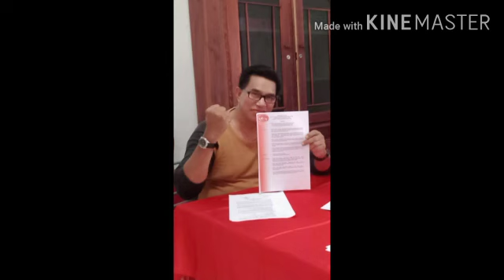Mars PANUSA 🙏👍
Video dari 🇮🇩T3T4P S3M4NG4T,,Guys🙏🇮🇩